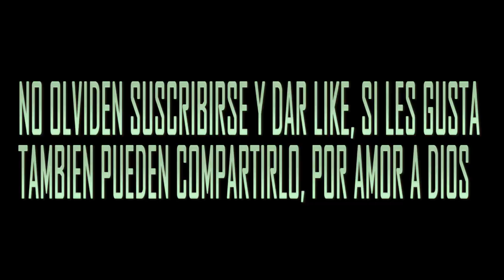¿QUIÉN ME CONOCE MÁS?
Hola a todos, quiero pedir una disculpa por demorarme tanto en subir video, había estado ocupada, espero que les guste mucho mucho, recuerden compartir con sus amigos, darle like y suscribirse para que la familia de emilianos (que suena como marcianos xDD) crezca cada vez más  los quiero un millón!
en TIKTOK me puedes encontrar como "emmaemiliana"